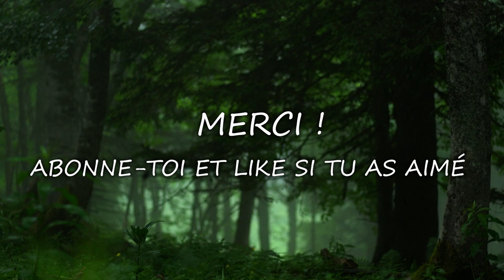Bivouac montagne : la "pierrade de campagne" 🥩🔥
Bivouac entre potes amateurs de bonne bouffe !

Bon, vous commencez à avoir l'habitude maintenant 😉

🎒 MATÉRIEL UTILISÉ LORS DE CETTE SORTIE (BASÉ SUR LES "5C" ) 🎒

👜 CONTENANTS 👜

👔 COUVRANT 👔

🔪 COUPANT 🔪

🔥 CHAUFFANT 🔥